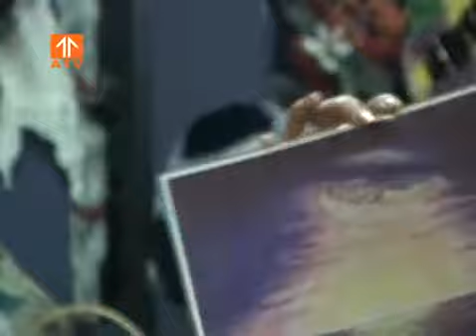atvzinios91001 chunk 1